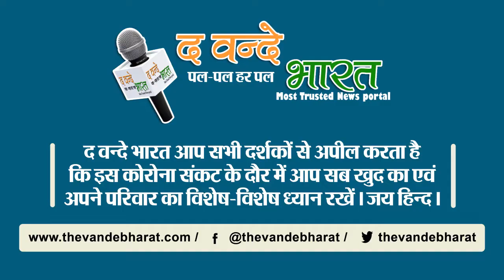आईएमटी मानेसर सेक्टर - 4 में कम्पनी में लगी भीषण आग दमकल विभाग की गाड़ियां आग बुझाने में जुटी।।